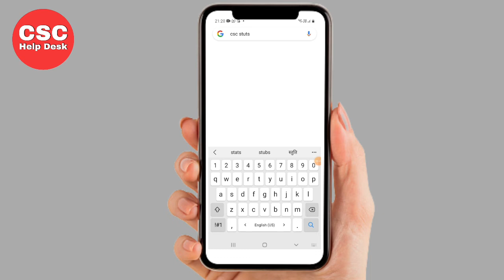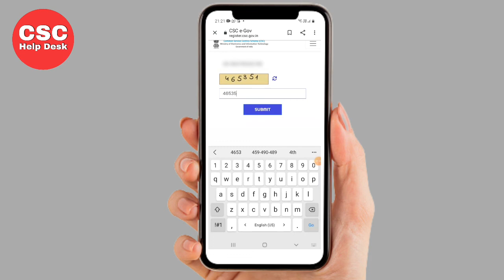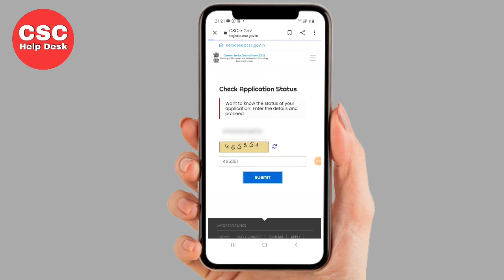CSC Application Status Kaise Check Kare | CSC Registration Approvel | Reject | सीएससी स्टेटस चेक करे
Tags-
csc status,
csc status kaise check karen,
csc registration status online check,
csc create,
csc portal create,
Csc approvel Reject kaise pta kare,
csc online apply kaise kare,
csc reject dobara kaise apply karen,
reject reason csc kaise check kare,
csc application status under review,
csc id approval kaise kare,
csc status your application has been accepted,
csc status update required,
csc status pending,
csc status video,
csc approvel kaise karaye,
csc application under review 2022,
csc under review problem solved,
csc id kaise banaye,
csc approval process,
csc vle application under review,
csc application reference number check,
csc status kaise check kare,
csc under review,
csc,